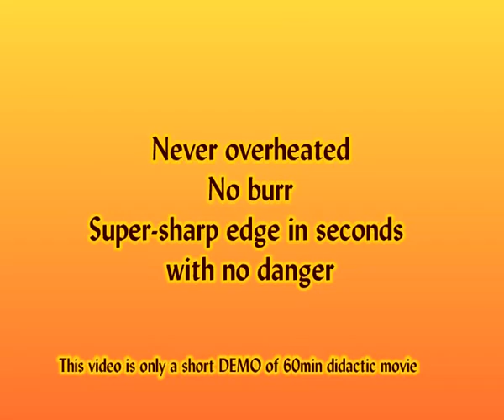HT 3000 Demo englich 2~1 - sharpening super-sharp in a few seconds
Sharpening easy, quick and without any danger - the KOCH tecnology is the solution